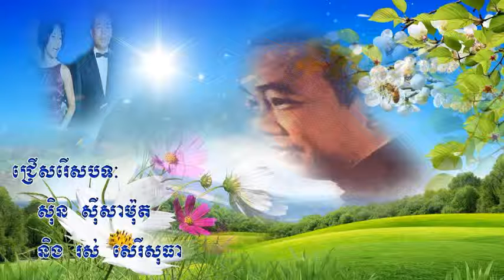ស៊ិន ស៊ីសាមុត ឧ៌អូរអក្ខរា